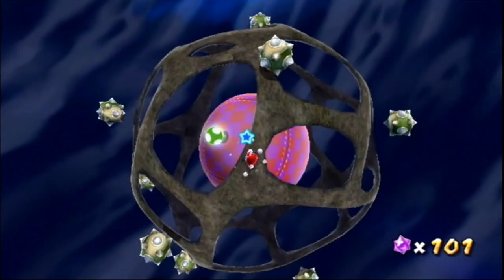14 brick monster - DFLP "Super Mario Galaxy"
Feel free to use this footage in any video you would like

The Princess was kidnapped AGAIN.  But this time Bowser uses star power that he stole from Rosalina and her space ship.  So now Mario helps one Princess to save another.